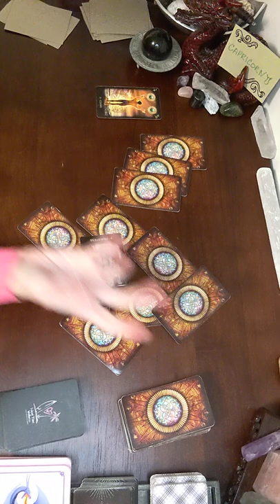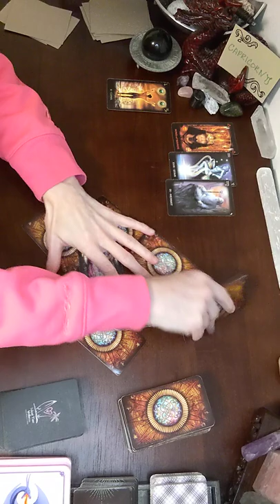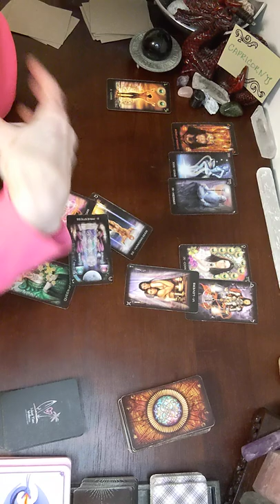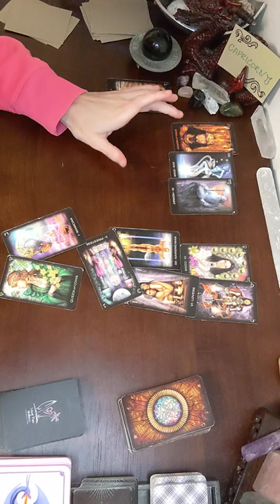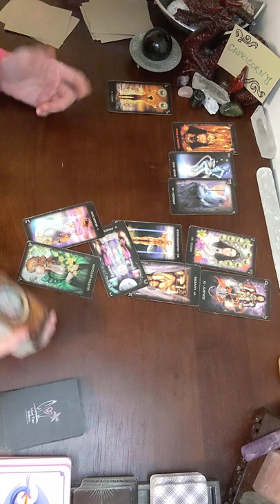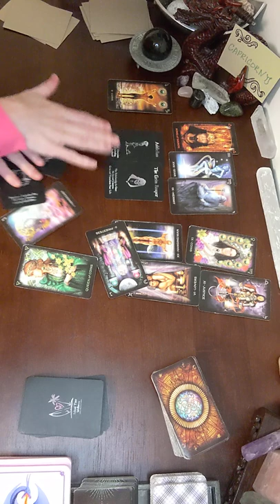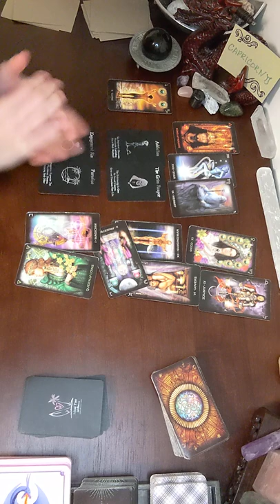Capricorn ♑ May Bonus 💖 You Withdrew in ALL The Best Ways Capricorn... Major Arcana Taking over!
Capricorn, My goal is to provide guidance, and helpful advice to help keep you moving through life's lessons. If this reading does not resonate with you, please look at the other signs in your chart.